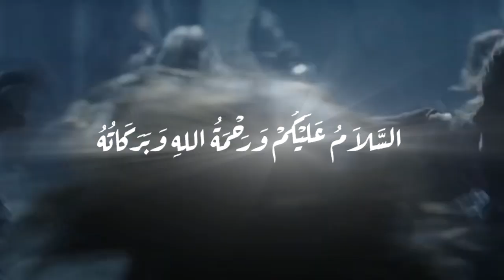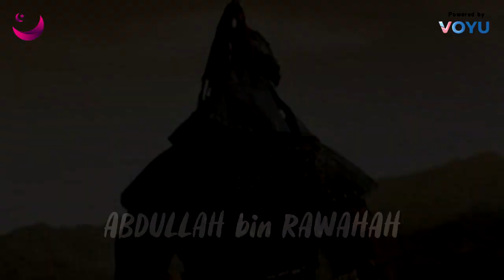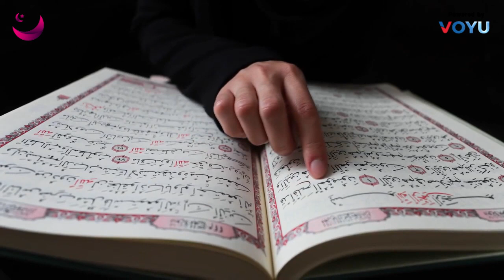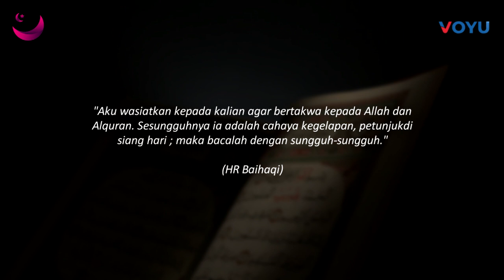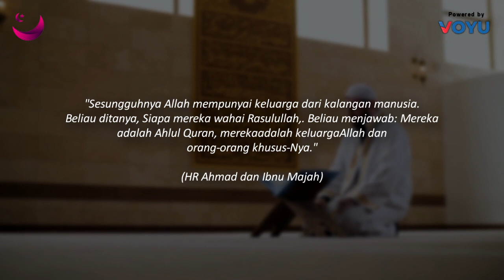KISAH SAHABAT NABI YANG MULUTNYA MENGELUARKAN CAHAYA!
Rasulullah SAW mendapatkan mukjizat yang luar biasa dari Allah SWT. semua itu sebagai tanda kebesaran dari-NYA. Beliau pun mendapatkan banyak manfaat dari mukjizat yang di dapatkan. ternyata hal tersebut tidak di dapatkan oleh Rasulullah SAW saja, tetapi para sahabatnya juga mendapatkanya. Lalu bagaimanakah kisah para sahabat yang mendapatkan mukjizat mulutnya bercahaya saat berperang?

Source :